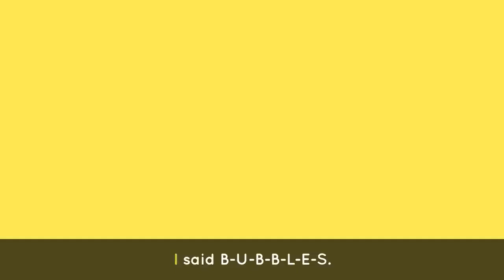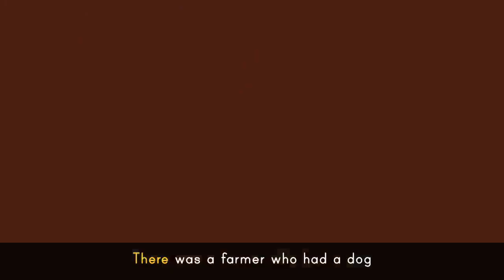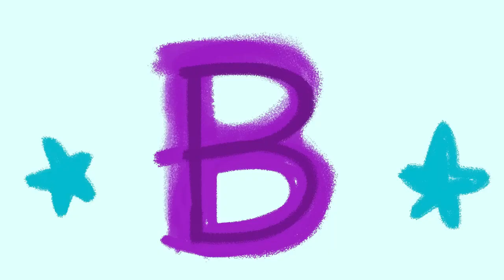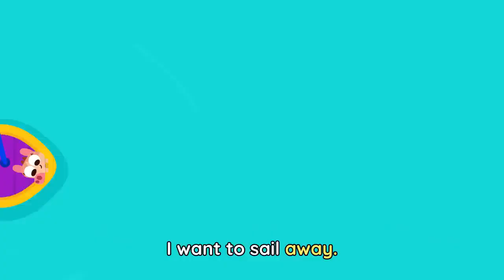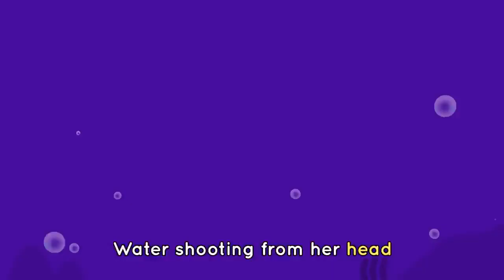ABC CHANT 🔤🎶+ Baby Bot's Favorite Songs for Kids 🤖|Lingokids